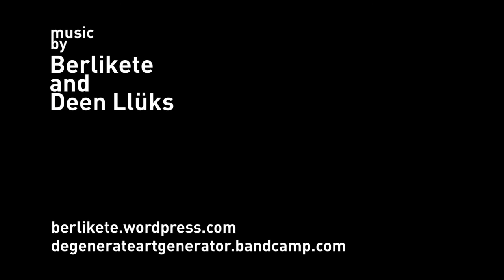ROSSOLUCEINSCATOLA - Arianna Tinulla & Cevì Zissou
Performance of Light And Live paintings (Arianna Tinulla + Cevì) with music of Deen Lluks & Berlikete.
Rome, November, 2nd, 2012.
Courtesy of Marianna Fazzi
Directed & Edited by Salvatore Logica